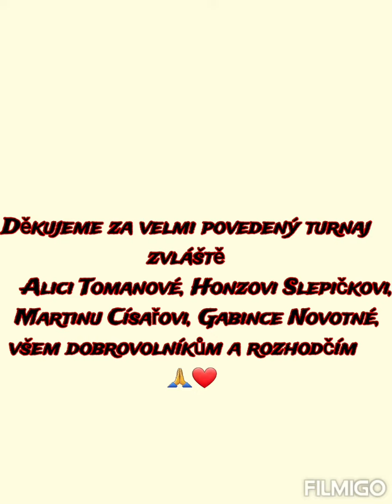Karviná Indoor 2022 ITF Futures 10. - 14 november